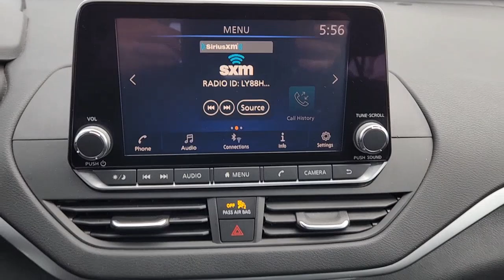2020 Nissan Altima Fort Worth, Dallas, Granbury, Arlington, Grapevine U224035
Super Black Clearcoat Used 2020 Nissan Altima 2.5 S available in 400 West Loop 820 S, Fort Worth, Texas at Alfa Romeo of Fort Worth. Servicing the Fort Worth, Dallas, Granbury, Arlington, Grapevine, TX area.

400 W Loop 820 S

Thank you for considering Alfa Romeo of Fort Worth. We started in the car business 20+ years ago and decided to use our expertise to serve our customers better than anyone else. From Sales Service to Parts Alfa Romeo of Fort Worth carries with it a dedication to excellence that cant be beaten.brbrThis 2020 Nissan Altima comes equipped with ** Bluetooth ** Backup Camera ** Homelink Altima 2.5 S 2.5L 4-Cylinder DOHC 16V CVT with Xtronic FWD Super Black Clearcoat Charcoal Cloth 4-Wheel Disc Brakes 6 Speakers ABS brakes Air Conditioning AM/FM radio: SiriusXM Brake assist Bumpers: body-color Cloth Seat Trim Delay-off headlights Driver door bin Driver vanity mirror Dual front impact airbags Dual front side impact airbags Electronic Stability Control Floor Mats & Trunk Mat Four wheel independent suspension Front anti-roll bar Front Bucket Seats Front Center Armrest Front reading lights Fully automatic headlights Illuminated entry Knee airbag Low tire pressure warning NissanConnect featuring Apple CarPlay and Android Auto Occupant sensing airbag Outside temperature display Overhead airbag Overhead console Panic alarm Passenger door bin Passenger vanity mirror Power door mirrors Power driver seat Power steering Power windows Radio data system Radio: AM/FM Audio System Rear anti-roll bar Rear reading lights Rear seat center armrest Rear side impact airbag Rear window defroster Remote keyless entry Security system Speed control Speed-sensing steering Speed-Sensitive Wipers Split folding rear seat Sport steering wheel Steering wheel mounted audio controls Tachometer Telescoping steering wheel Tilt steering wheel Traction control Trip computer Variably intermittent wipers Wheels: 16 x 7 Steel w/Full Wheel Covers Altima 2.5 S 2.5L 4-Cylinder DOHC 16V CVT with Xtronic FWD Super Black Clearcoat Charcoal Cloth.brbrRecent Arrival! CARFAX One-Owner. Clean CARFAX. 2020 Nissan Altima Super Black Clearcoat 2.5 S 2.5L 4-Cylinder DOHC 16V FWD CVT with XtronicbrbrbrGet yourself in and get acquainted with our staff! Were located just off of I820 and I30 on the West side of Fort Worth. We proudly serve Fort Worth Dallas Plano White Settlement Weatherford Hurst Arlington Benbrook Stephenville Camanche Brownwood Cisco Cleburne Alvarado Burleson Mansfield Mineral Wells Abilene.